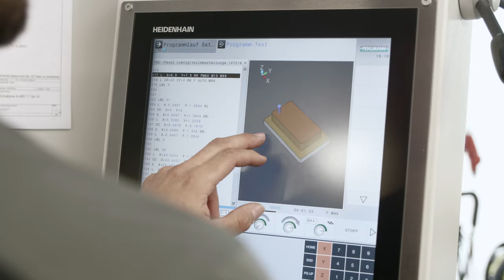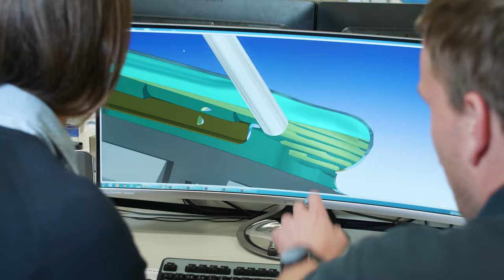Inside Medartis - Development & Apprenticeship Training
OSTEOSYNTHESIS. IN TOP FORM.
Setting milestones in osteosynthesis.
Improving the patients' quality of life.
Simplifying treatment options for surgeons. Worldwide.
That is what’s driving us.